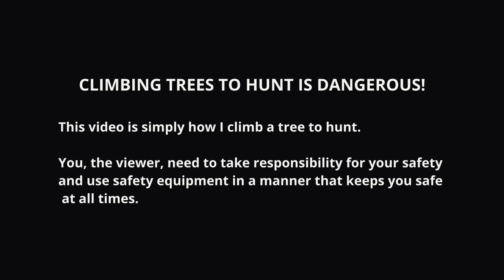Saddle Hunting 101 - One Sticking (One Stick Climbing)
In this video we break down One Sticking or the One Stick Climbing Method in an effort to take some of the confusion and intimidation out of the process.

I can now offer discounts from DryCode Boots and Heated Hunter via the links and codes below!

Hunting Gear that I use:
Broadheads -
Magnus Broadheads, Black Hornet Ser-Razor
Magnus Broadheads, Bullhead kit 125 gr
Sights - HHA
Rests - Vapor Trail Gen 7X

POVs - Insta360 One R Platform, DJI Osmo Action, DJI Action 2
Microphones - Sony Digital, and DJI wireless